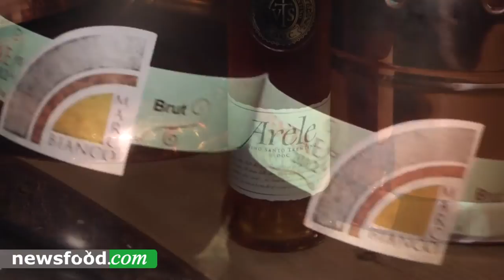Giuseppe Vaccarini: è Salvatore Salerno il Miglior Sommelier d'Italia ASPI 2014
Roncegno - Trento, 3-4-5 ottobre 2014
SALVATORE SALERNO E' IL MIGLIOR SOMMELIER D’ITALIA ASPI 2014
Intervista a Giuseppe Vaccarini, Presidente ASPI
E’ Salvatore Salerno, Sommelier presso il ristorante Joel Robuchon ** Michelin, dell'Hotel Metropole di Monte-carlo, a vincere il prestigioso titolo di Miglior Sommelier d’Italia ASPI 2014.
La finale, svoltasi a Roncegno Terme, presso l'Istituto di Alta Formazione Professionale, ha visto protagonisti, insieme a Salvatore, Daniele Arcangeli, secondo classificato, e Marco Grassi, medaglia di bronzo.
All'interno del Concorso ha trovato spazio anche il prestigioso Premio Birra Moretti "per l'Abbinamento Creativo con la birra", alla sua prima edizione, che ha visto trionfare il Sommelier Daniele Arcangeli. Per conquistarsi questo Premio, i candidati hanno dovuto affrontare prove diverse sia in semifinale che nella finale di domenica. In semifinale, a tutti i concorrenti é stato sottoposto un test sulla birra, con successiva degustazione di due referenze della gamma Birra Moretti e, per ognuna, é stato chiesto ai Sommelier di suggerire i migliori abbinamenti. In fase finale, invece, i candidati si sono ritrovati a dover affrontare una prova a sorpresa, il servizio di una Birra Moretti Grand Cru, simulando la situazione al ristorante, con i commensali al tavolo.
Questo Premio é la dimostrazione di come la figura del Sommelier sia in evoluzione, quindi non più soltanto una figura addetta ai vini ma un professionista a tutto tondo, in grado di spaziare nel vasto mondo delle bevande. Birra Moretti, azienda con oltre 150 anni di storia, ha sposato questa linea, condividendola e valorizzandola, per dare il giusto risalto ad un prodotto, come la birra, sempre più presente ed apprezzato sia in abbinamento che nelle preparazioni.
Daniele Arcangeli, viareggino di nascita, si presenta con un curriculum con importanti esperienze in Italia e all'estero, dal Principe Forte dei Marmi (5 stelle L), al Badrutt's Palace di St. Moritz (5 stelle L) passando per il Lido Palace di Riva de Garda (5 stelle L), per citare le più recenti. Attualmente é Sommelier consulente per diversi ristoranti in Toscana.
Marco Grassi, terzo classificato, é Sommelier presso Metro Italia. Il 2014 é un anno importante per Marco in quanto, a febbraio ha sostenuto e superato brillantemente l'Esame Internazionale A.S.I. per il riconoscimento di Sommelier in tutti gli Stati membri dell'Association de la Sommellerie Internationale di cui ASPI é, in Italia, l'unico membro e quindi l'unica Associazione ad essere riconosciuta a livello internazionale.
La Giuria di questa edizione del Concorso, ancora una volta era di altissimo profilo: Marco Larentis, Presidente di Giuria - Piero Sattanino, Miglior Sommelier del Mondo (1971) - Giorgio Grai, enologo di fama internazionale - Ivan Persolja, Presidente dell'Associazione dei Sommelier slovena con un membro del direttivo Davorin Skarabot - Claudia Moriondo, esperta di alimentazione ed enogastronomia - Giovanni Profumo, Direttore Confcommercio Trentino - Loredana Camin, Assessore Provinciale all'istruzione e formazione - Federico Samaden, dirigente degli Istituti di Rovereto e di Levico Terme - Massimiliano Peterlana, ristoratore e Presidente Fiepet - Giorgio Colli, giornalista specializzato in enogastronomia - Nino Pappalettera, responsabile dei Coordinatori locali ASPI - Niccolò Silini, ristoratore di Milano.
Un ringraziamento speciale va indirizzato agli studenti e ai docenti dell'Istituto Alberghiero e di Alta Formazione di Roncegno Terme per il grande impegno e l'alto livello di professionalità dimostrato.

L'intervista a Giuseppe Vaccarini è di Giuseppe Danielli, Direttore e Fondatore Newsfood.com